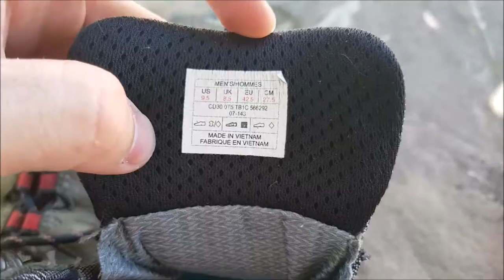Review: Bota The North Face - Verbera Hiker II GTX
Breve review sobre a bota da The North Face, modelo Verbera Hiker II GTX, após alguns meses de uso.

edit: depois de uns 3 meses da gravação deste vídeo a costura lateral direita, onde fica a dobra do pé pelo movimento, abriu consideravelmente. Não achei um sapateiro, ainda que consiga costurar pra fechar. A bota está usável, mas essa abertura pequena não foi nada bom. Por tem pouco mais de um ano de uso, jamais deveria acontecer isso para uma bota de trekking de qualidade.